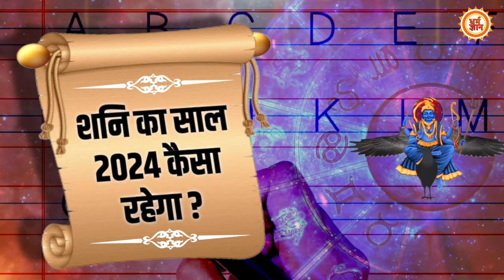C Alphabet Prediction 2024 | C अक्षर वाले लोग नये साल में क्या नया करेंगे ? ? Mayank Sharma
C अक्षर वाले लोगों का स्वभाव कैसा होता है, उनमें क्या खूबियां होती हैं और किन कमियों के चलते वो परेशान रहते हैं।ऐसे लोगों के लिए नववर्ष 2024 कैसा रहेगा, नया साल इन लोगों के लिए क्या कुछ लेकर आ रहा है। C अक्षर वाले लोगों का क्या कहता है भविष्यफल 2024, बता रहे हैं आचार्य मयंक शर्मा जी।